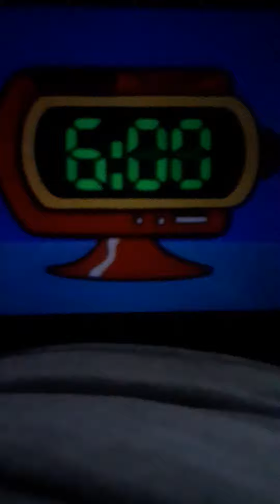Dexter Dee Dee Becomes A Car